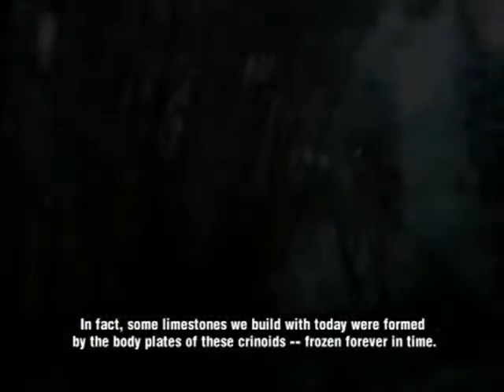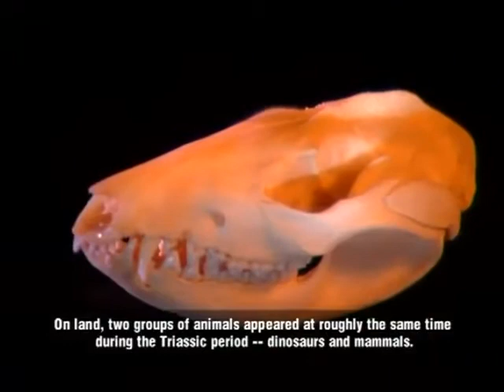Life Diversifies on Land: Carboniferous Forests to Triassic Reptiles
As forest plants evolved and adapted to ever drier, more upland environments, land animals too diversified on land. One vertebrate lineage evolved that gave rise to many familiar reptile groups, including the dinosaurs, and another evolved that included mammals among its descendants. The largest mass in Earth history disrupted the dominance of many groups on both land and in the sea. Learn about diversification of terrestrial life and the great end-Permian extinction in this film from the third of four theaters at the Museum of the Ithaca in Ithaca, NY. The film was narrated by Frank Rhodes, paleontologist and President of Cornell University from 1977 to 1995.